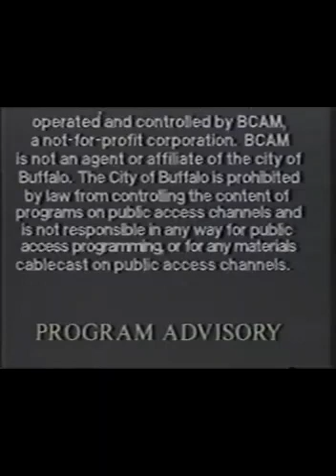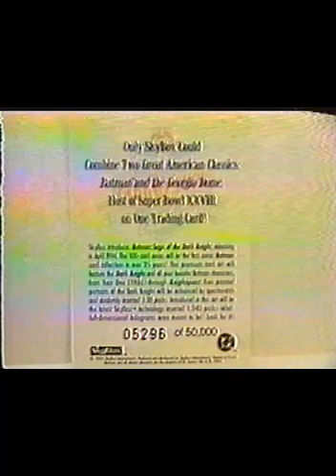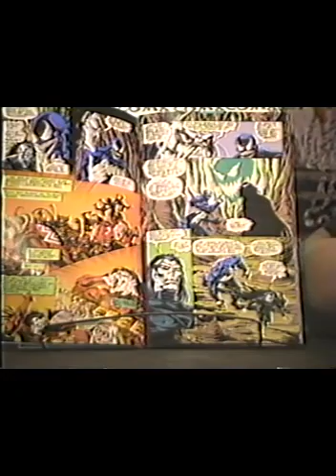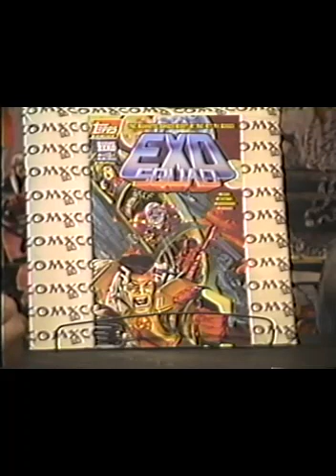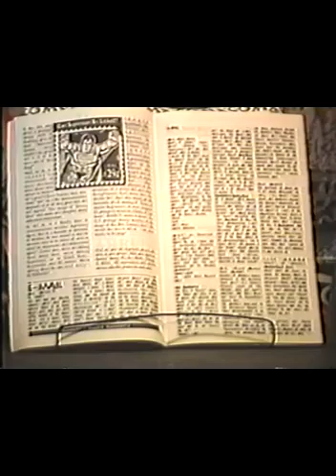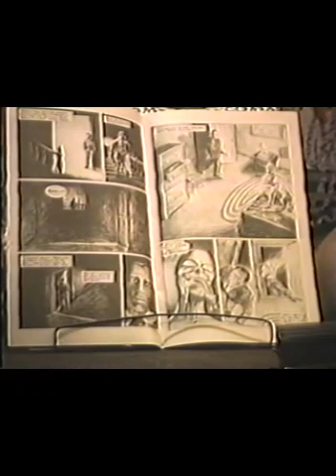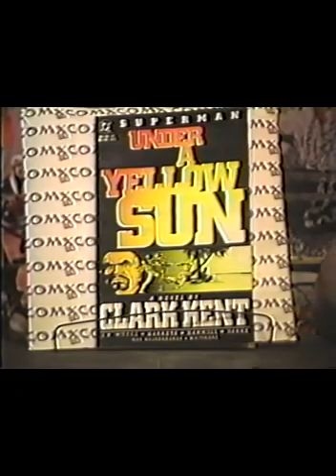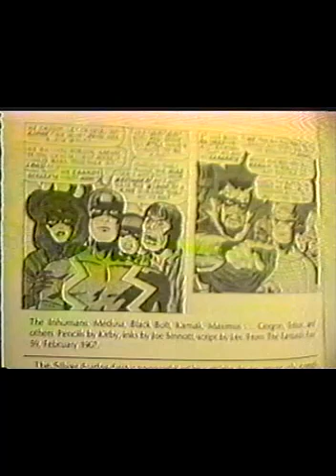COMX-TV Episode 3.3, May/June 1994 Buffalo, NY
EP 3.3- COMX-TV, a weekly TV show about comics from Buffalo, New York. Hosted by Mike Rizzo and Steve Przybyla, this episode aired May/June 1994. Filmed by Jim Bett. Recorded in the basement at 90 Crossman Ave, Buffalo, NY. Theme song by Mike Rizzo, Dave Snyder, Brett Neumark and Gilbert Neal